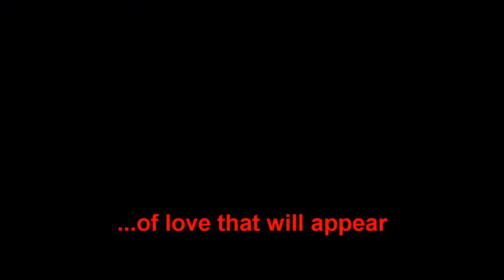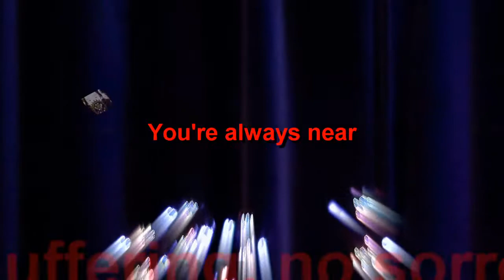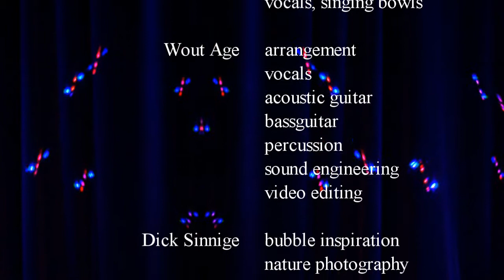Soap Bubble Guru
Soap Bubble Guru - written by Inge Burgers, performed by Inge Burgers & Wout Age, inspired by Dick Sinnige.
Nature photography by Dick Sinnige and Arnoud Viëtor.

Soap Bubble Guru (Inge Burgers/arr. Wout Age)

I love a soap bubble guru
blows soap bubbles guru
my thoughts are your bubbles
all gone with the wind

inside there is no one
and nothing to be done
but there is liberation
to feel the realization
of love that  will appear
you're always near
no suffering no sorrow
no thinking of tomorrow
always  stay in my heart
words wise and smart
it is only perception
that gives satisfaction
love the day love the night
embrace black and white

Inge Burgers

(ik dacht aan het schuim van de zee op het strand op een winderige dag en  aan Dick die altijd zeepbellen blaast en dan zegt dat elk probleem een gedachte en dus een zeepbel is)